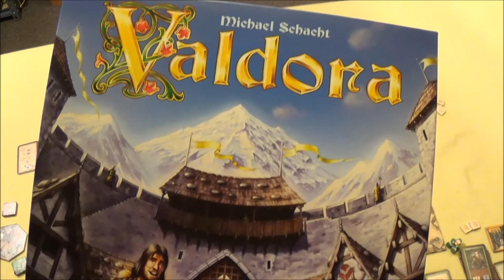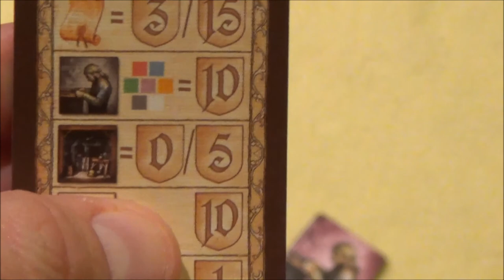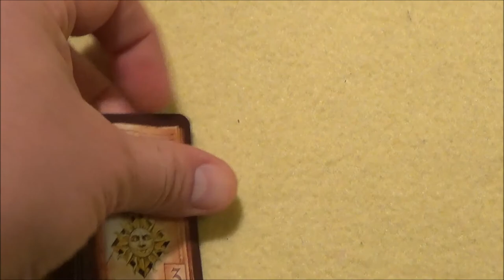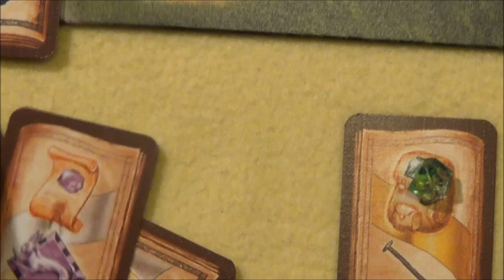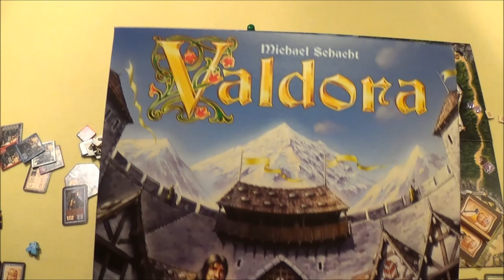Cyrils Brettspiele - Valdora (S131E06) - und gewonnen hat?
Jetzt noch die letzten Punkte "klar" machen